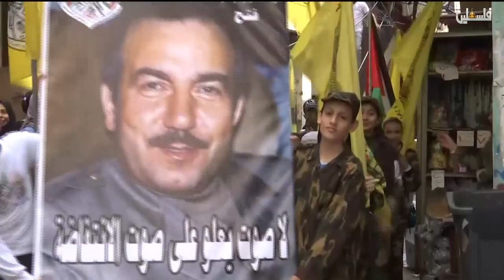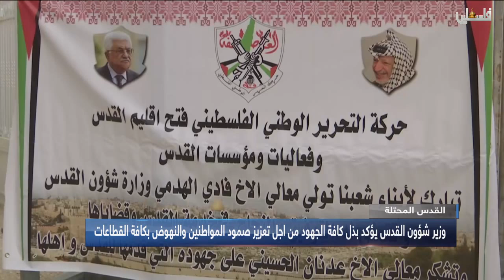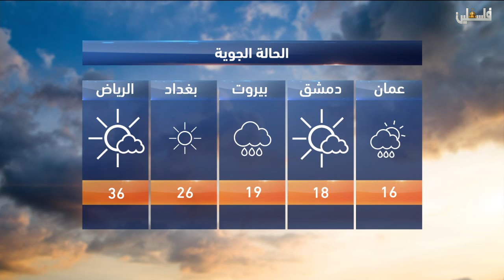نشرة اخبار التاسعة من تلفزيون فلسطين 2019/4/16